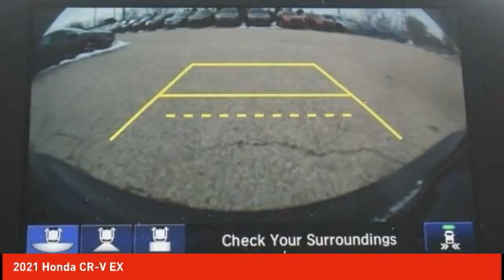2021 Honda CR-V Schlossmann Honda City Inventory 11631